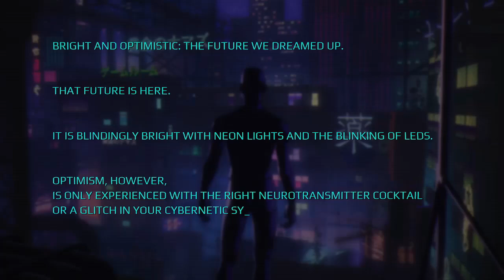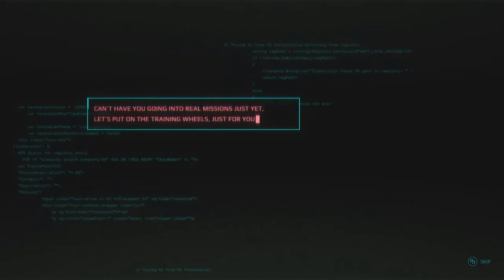Demo Thursdays #11: Deadlink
Hello everyone,

Welcome to a new series where I want to play demos and/or first level of games I want to try whether it is a new game or an old demo!

This episode: Deadlink

Recommended by:  @kinginrust  Thank you again! Sorry that I played the game very badly!

On twitter (or X), I am Rhypi1 for anyone who is curious!